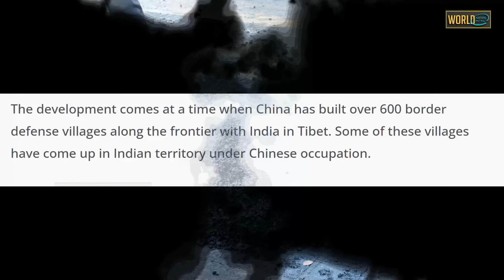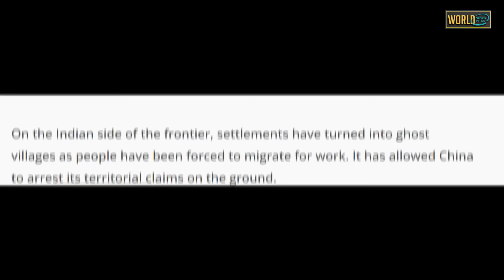G20 के गहमागहमी के बीच तिब्बत के और नजदीक पहुंचा भारत\Frontier Highway project in Arun@chal Pradesh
The Narendra Modi government has approved Rs 27,349 crore for the Frontier Highway project in Arunachal Pradesh.